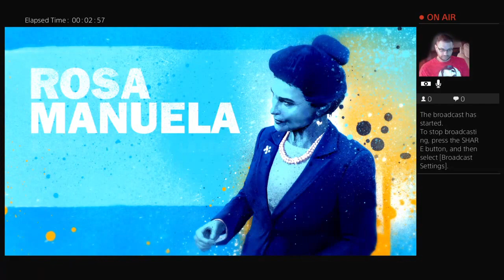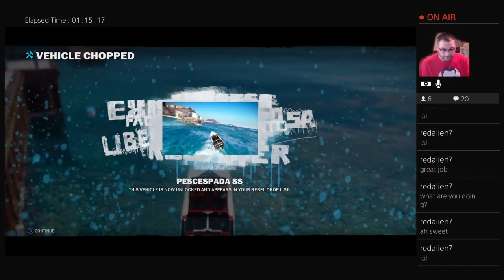Just Cause 3 - 1st Look